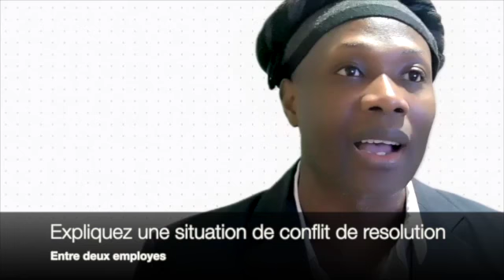Aplike teknik "S.T.A.R." pou w ka reysi nenpot ki intevyou